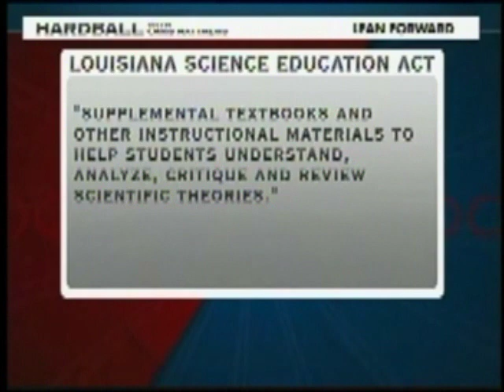Zach Kopplin Takes Louisiana to School over Creationism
Baton Rogue, LA, high school student, Zach Kopplin, takes the state to school over the law which fundamentalist preachers used in an attempt to include creationism in high school text books and curriculum.  Michael Smerconish talks to him on Hardball.